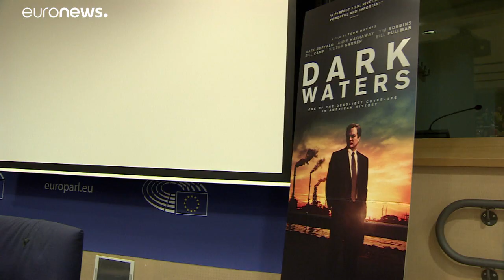Sötét vizeken: egy ügyvéd harcba száll az óriáscéggel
Todd Haynes megmutatja, hogyan tett kockára mindent Robert Bilott ügyvéd azért, hogy bebizonyíthassa a kisemberek igazát egy óriáscéggel szemben. …